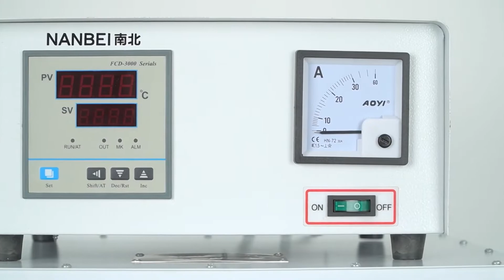Muffle Furnace - Lab Heating Electric Resistance Furnace - NANBEI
The equipment showing in this video is our Muffle Furnace.